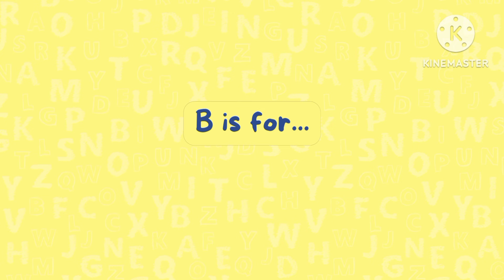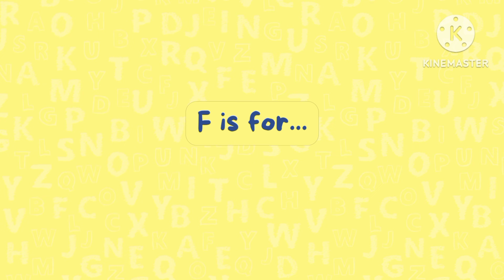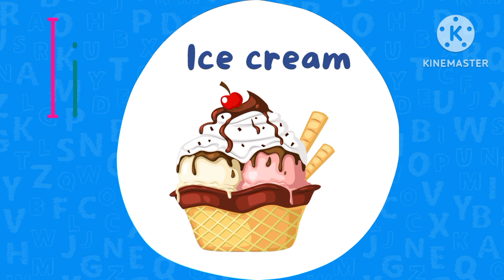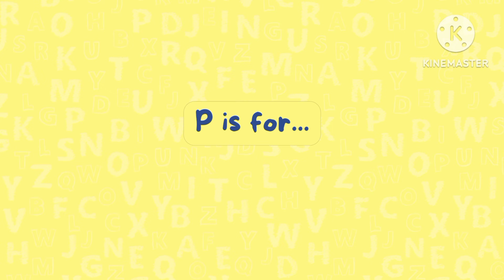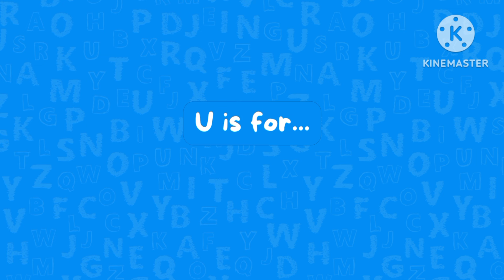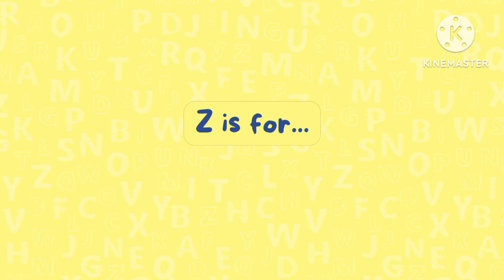English alphabets for kids and learners animated series with real life examples with videos no music